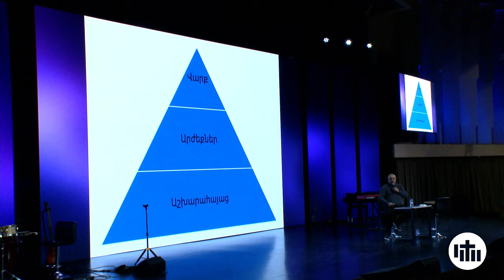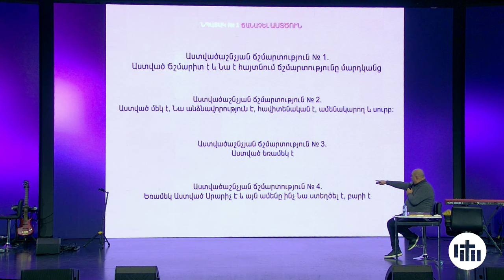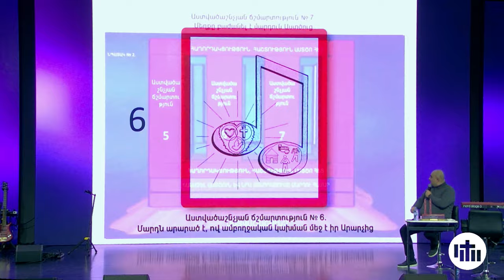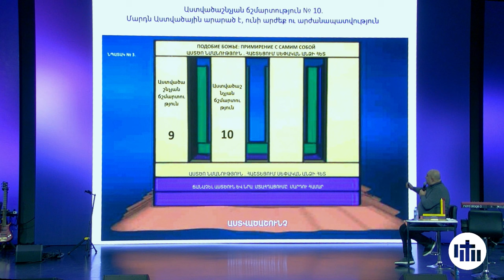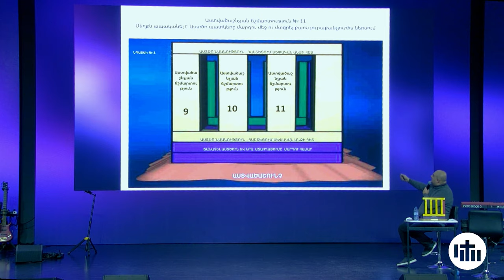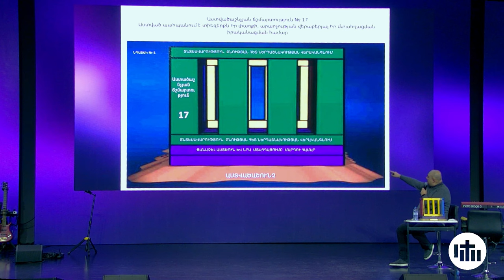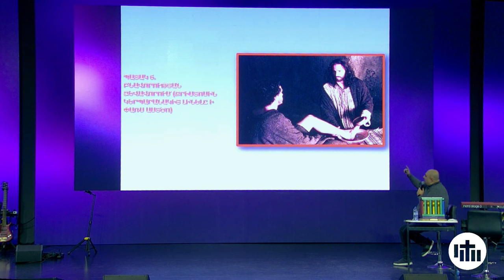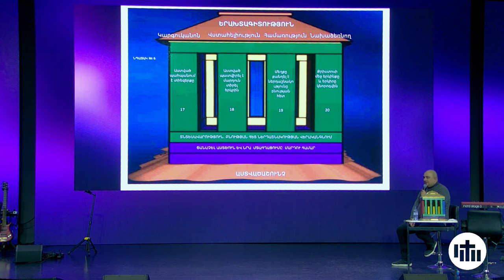Քրիստոնեական աշխարհայացքի ձևավորում "Սեմինար" - Վահան Մովսիսյան